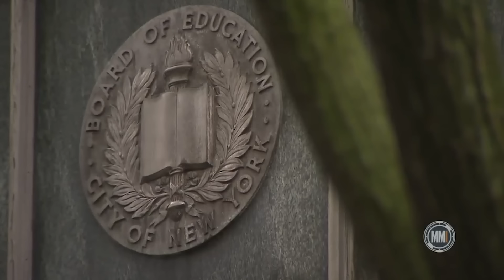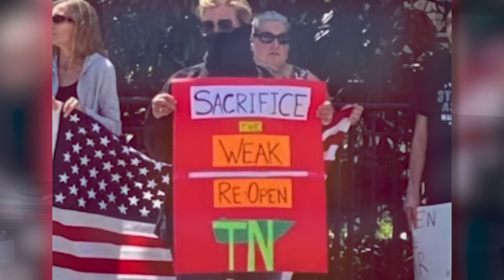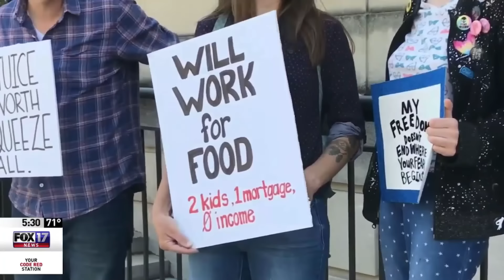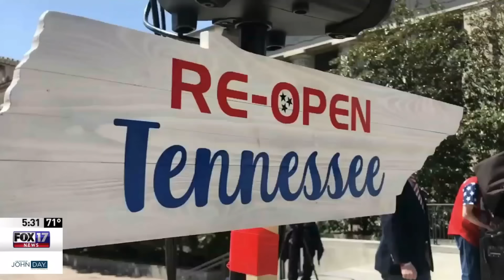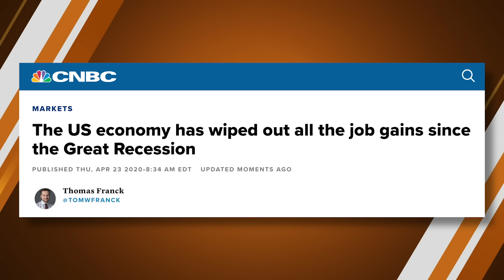The Attack On Parental Rights | The Matt Walsh Show Ep. 472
Today on the Matt Walsh Show, an upcoming anti-homeschooling summit at Harvard will be moderated by a professor who believes that “the state confers legal parenthood.” He is not alone in this view. The anti-homeschool position is an anti-parental rights position. Also, Five Headlines, including Andrew Cuomo’s absolutely deranged defense of the lockdown policy. And in our Daily Cancellation, I must play for you, and discuss, possibly the most disturbing video footage you will ever see in your life.

00:00 - Opening
The Attack on Parental Rights - 00:47
Talking about coronavirus, NY Gov Cuomo says, "the illness is death" - 20:37
AOC says low wage workers shouldn't go back to work - 26:34
Leftists sharing fake photo are either ignorant or complicit - 29:43
Total unemployment numbers almost at 27 million - 35:31
Chipotle agrees to $25 million fine over tainted food - 35:58
Senator Mark Warner is canceled - 37:17

Check out The Cold War: What We Saw, a new podcast written and presented by Bill Whittle In Part 1 we peel back the layers of mystery cloaking the Terror state run by the Kremlin, and watch as America takes its first small steps onto the stage of world leadership.